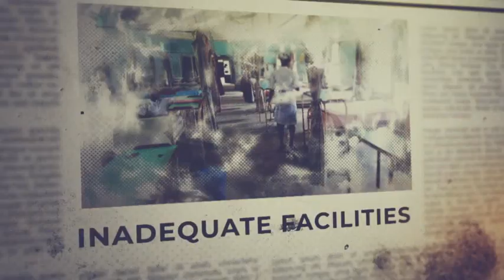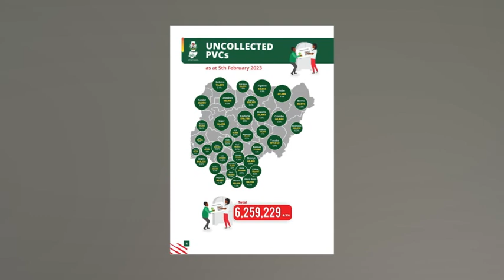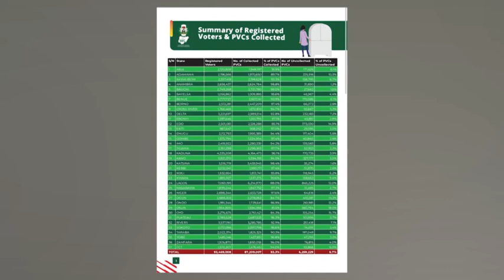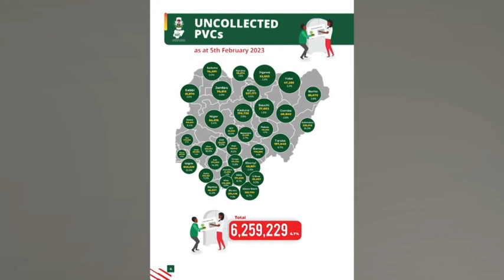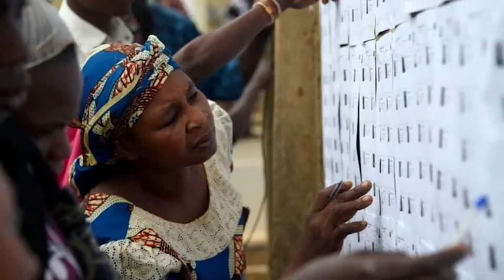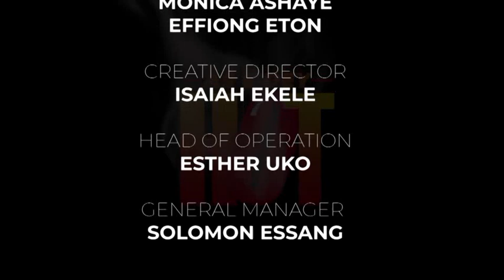Nigeria Decides 2023: Military, Police Vow To Defend Democracy | AS E DEY HOT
The Military high command and its Police counterparts have vowed to defend the democratic system of government practice by the country with everything within their means.
They also promised that no stone would be left unturned to ensure the smooth conduct of the general elections.
They spoke at a joint briefing with select journalists on Thursday in Abuja.
Speaking, the Director, Defence Information, Brigadier General Tukur Gusau, warned that strong forces would be deployed on those attempting to breach public peace during the elections.
He said, “We are set the conduct a hitch-free election in the country. The AFN is prepared to support the Nigerian Police and other govt agencies responsible for conducting elections. The CDS has sent out strong messages that the AFN is committed to total collaboration with other security agencies to ensure this election is successful.
“The AFN is committed to strong and viable constitutional democracy, we are very loyal to the Nigerian State and we are ready to defend democracy at all costs. During the elections, all our normal operations and duties will continue simultaneously across the country. Operation Safe conduct has been activated to guide the AFN during the general elections.”